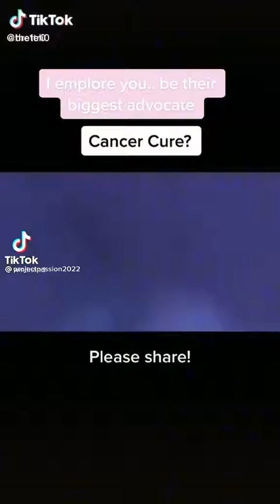Our society..our government 😳🥺 just sad sometimes